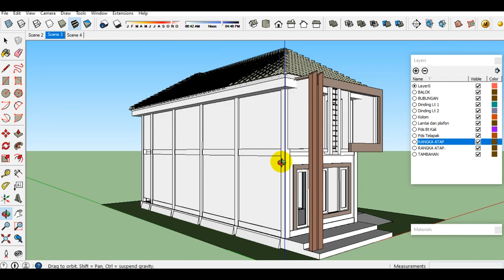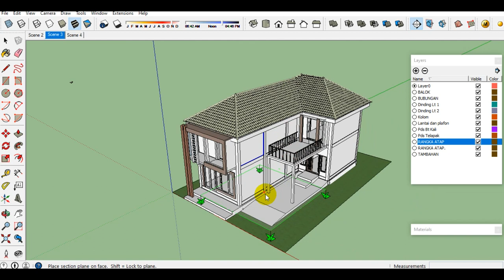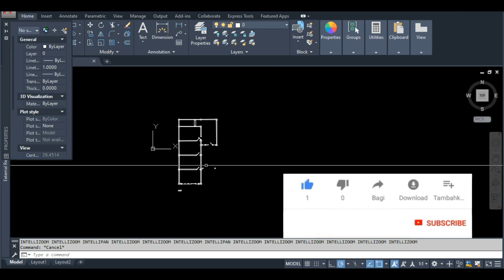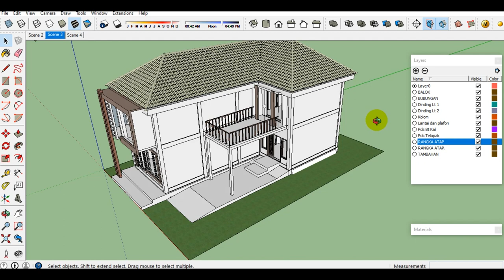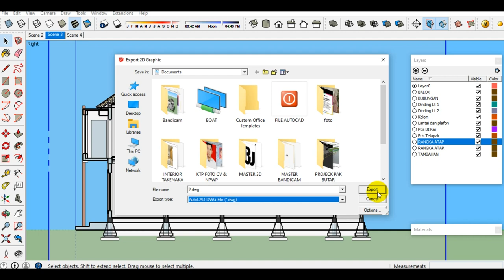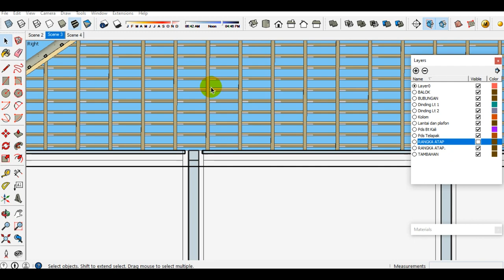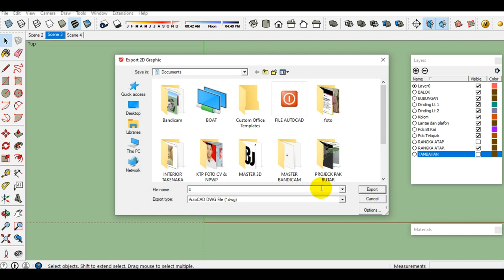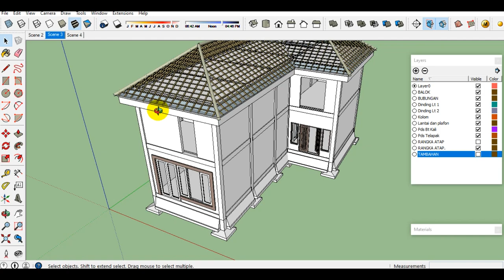Buat Lembar Kerja dari Detail Bangunan SketChup to AutoCad